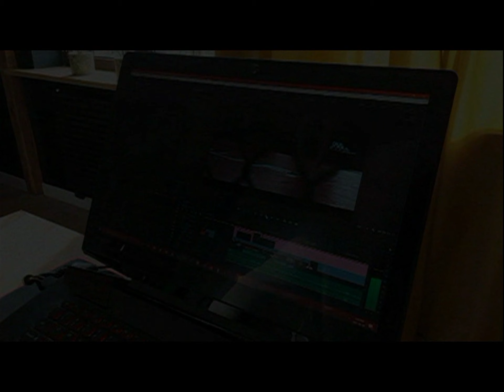24.01.1999 Wolsztyn TV Karat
Komentarz do reformy służby zdrowia. Rozmowy z mieszkańcami.